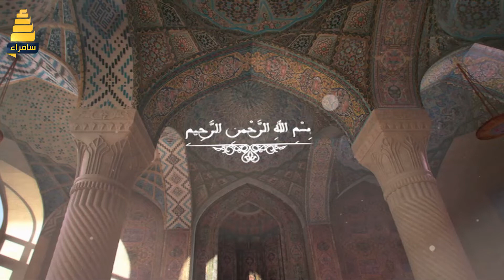برنامج يستفتونك مع الشيخ حسين البرزنجي 5 -8 -2022